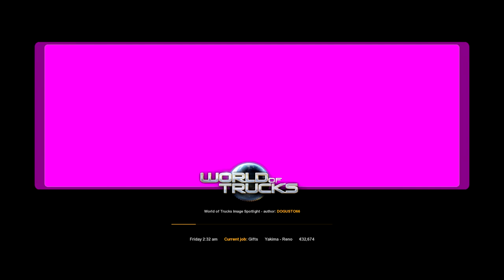American Truck Simulator 2020-01-03 09-44-30